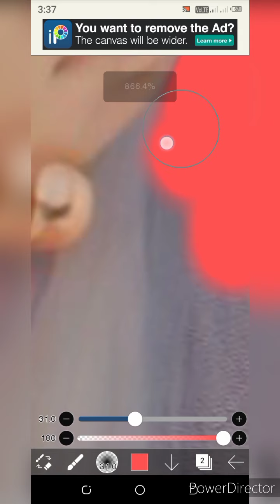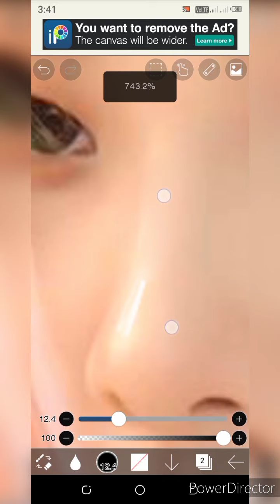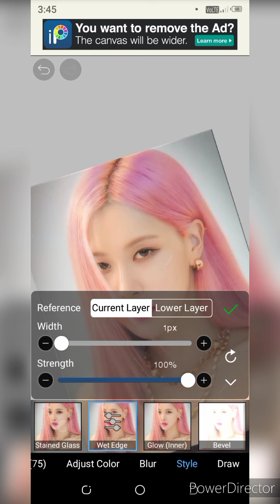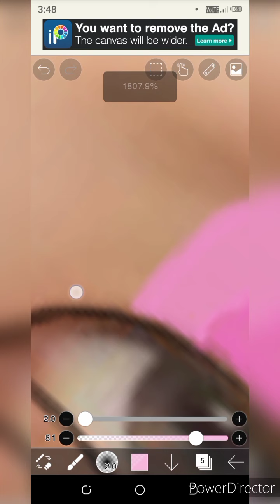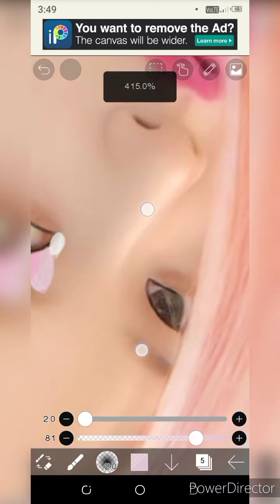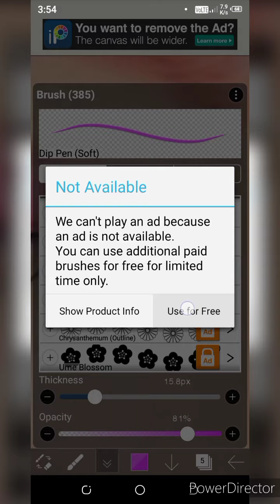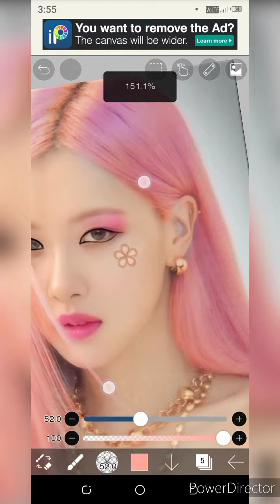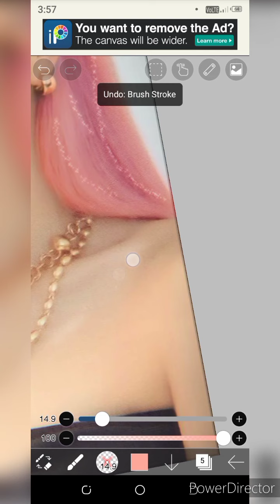watch me make this edit | (ft.rose) smudgedart | digital kpop art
Hi, Gummy here! 🧡 Today I'm sharing tutorials on how to draw and do the simple drawing on ibisPaint x 🐰 (σロ-ロ)✧ Hope you can learn something from this tutorial! *｡٩(ˊᗜˋ*)و*｡ Thank you 🧡 Feel free to try this tutorial and tag me.

❗DON'T: Copy my edits/follow every step and every detail I make to the SAME PHOTO I used in this tutorial
❗DON'T: Call this a digital painting/drawing
✅ DO: Apply the steps to your desired photos

Only the result is mine. Photo from Pinterest, please comment if you know the name of the model.

tags,
Smudge edit tutorial
Smudge edit
Ibispaint X
How to do a smudge edit
Smudge edit easy
How to edit in ibis paint
digital kpop art